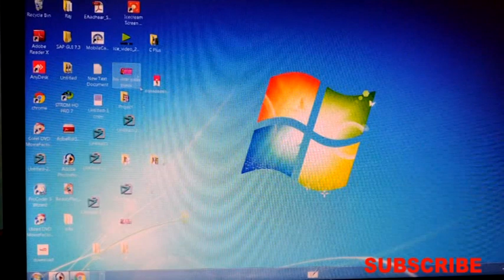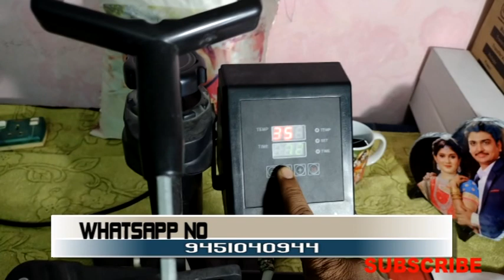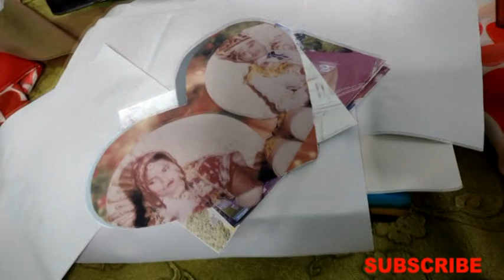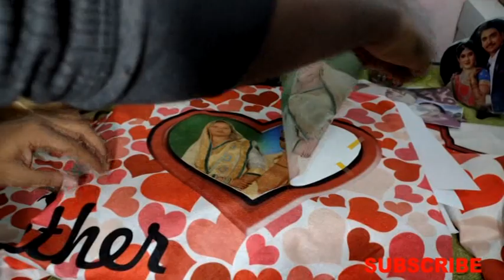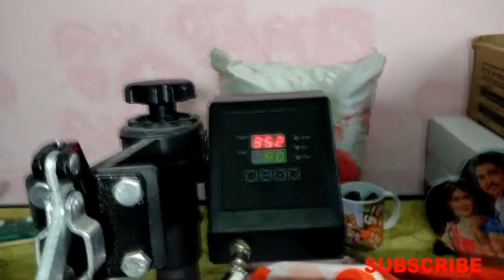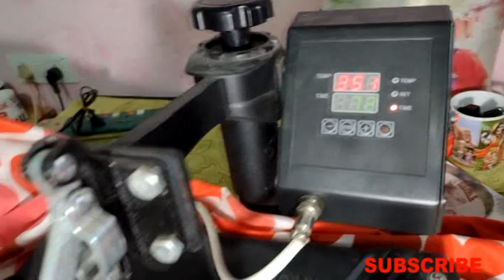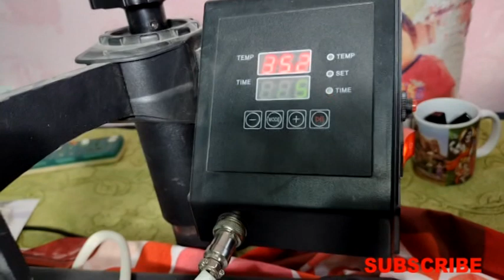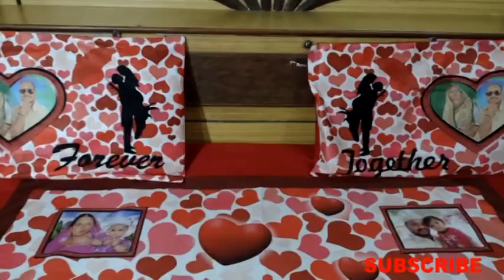HOW TO PRINT YOUR PHOTO ON BED SHEET @5 IN ONE MACHIN SE#अपने से बेडशीट पर फोटो कैसे प्रिंट करें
HOW TO PRINT YOUR PHOTO ON BED SHEET @5 IN ONE MACHIN अपने से बेडशीट पर फोटो कैसे प्रिंट करें
Photo Bed Sheet & two pillow cover
Hello friends
This video is a tutorial video for Sublimation printing bed sheet & two pillow cover  Or customized  bed sheet (Photo bed sheet ) I have  print a set of different types of  bed sheet .I hope you all will like my pinting
Note-Bed sheet printing requirement material
 Bed sheet ko 5 in one heet prees machine m print kiya hai maine .
 printg ke liye aapko bed sheet ,5in one machine , printer sublimation ,sublimation ink,sublimation paper chahiye .

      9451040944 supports